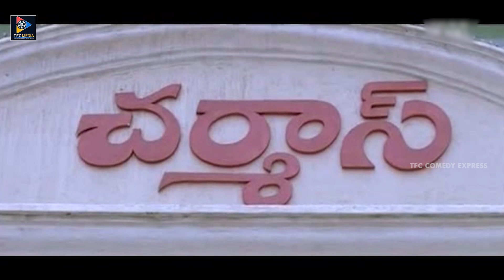MS Narayana Non Stop Comedy With Chitram Sreenu And His Friends || Comedy Express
MS Narayana Non Stop Comedy With Chitram Sreenu And His Friends. Keep Follow Us For More Latest Telugu Comedy Scenes.
ENTERTAINMENT

MOVIES

NEWS